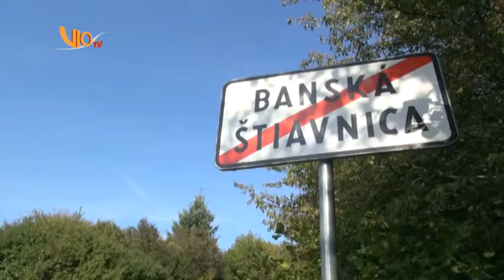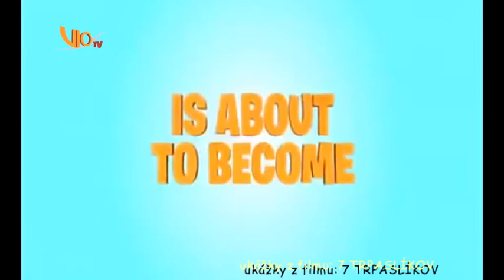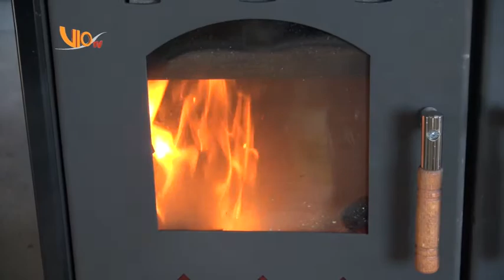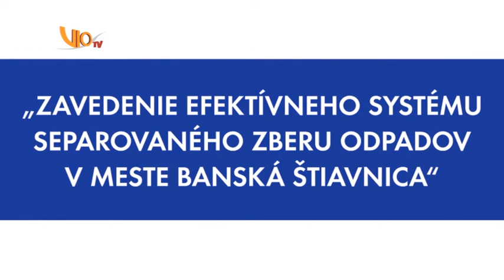40. Štiavnický magazín 2014.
1/ Na Šobove sa otvoril RÓMSKY KLUB.

2/ Žiaci z partnerského mesta Moravská Třebová navštívili B. Štiavnicu.

3/ V OTÁZKE PRE PRIMÁTORKU  sa dozviete čo je nové vrámci pripravovaného obchvatu B.Belá – B. Štiavnica.

4/ Pozveme Vás do kina Akademik.

+ POČASIE
+ Zberový dvor- spaľovanie odpadu